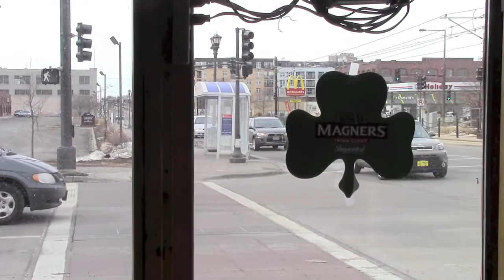Along the Corridor: Dubliner Pub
This video features Tom and Geri Scanlon, owners of the Dubliner Pub in St. Paul, Minnesota.

This video by Bruce Johansen is part of a Central Corridor small business oral history project, Along the Corridor: An Oral History of University Avenue Business Owners Navigating Change, funded through a State of Minnesota Historical & Cultural Heritage Grant.